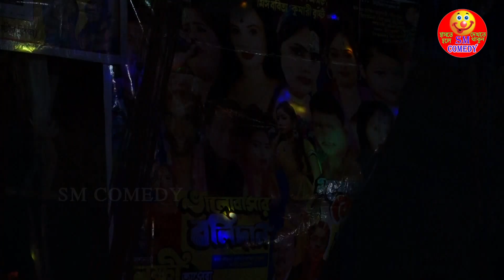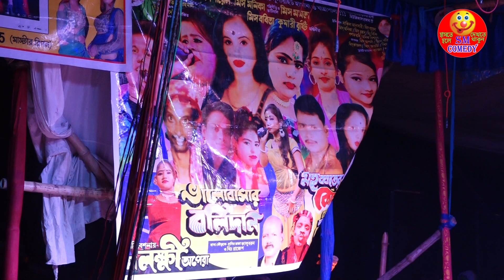Ekdine Ki Bhalobasa Hoi | Mis Kajal | Malaxmi Opera | Ponchoros Gan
Song: Ekdine Ki Bhalobasa Hoi
Vocal : Mis Kajal
Malakshmi Opera

*  This video is capture , edit, uploaded by SM COMEDY *